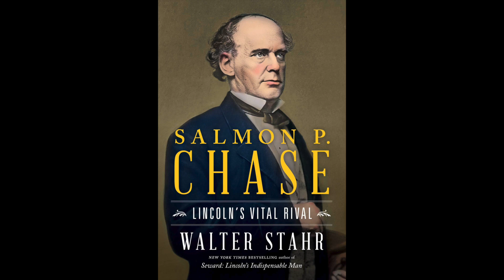Abraham Lincoln: Part 15: Victory at Gettysburg, Pennsylvania and Vicksburg, Mississippi!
Part 15: Victory at Gettysburg, Pennsylvania and Vicksburg, Mississippi!